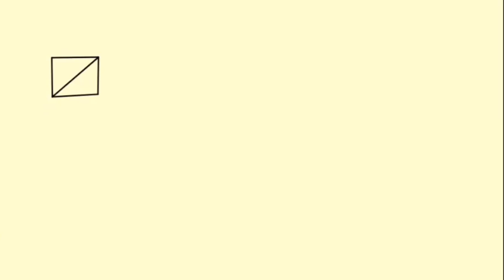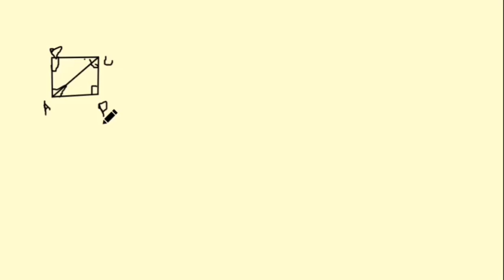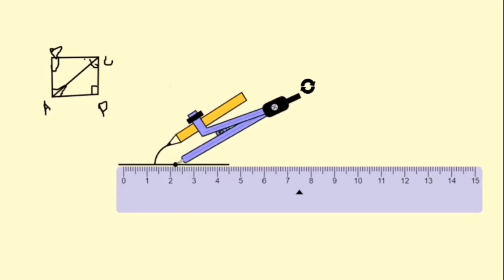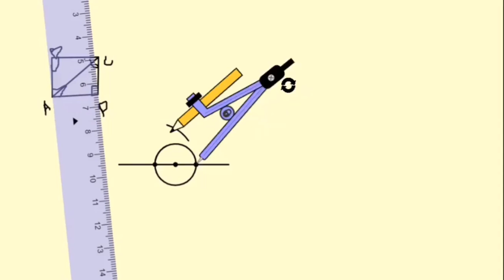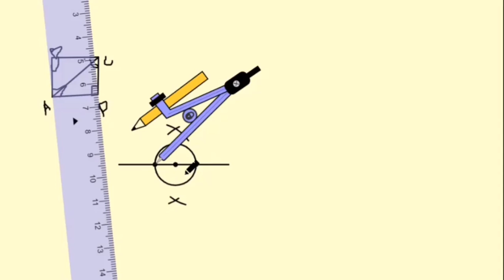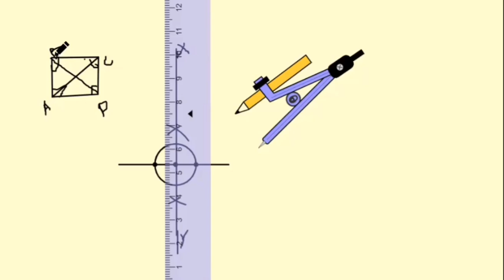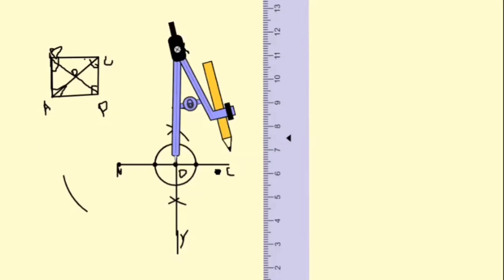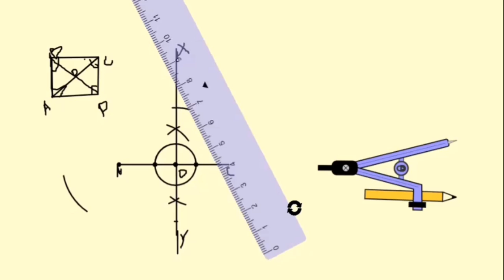Class 8 chap 8: exercise 8.1 ques no. 1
steps for construction:
Draw a line segment AC=4.5 cm.
Construct a perpendicular bisector XY of AC.
XY intersects AC at O. We get OC=AO=2.25 cm.
With O as centre draw two arcs of radius 2.25 cm cutting the line XY at points B and D.
Join AB,BC,CD and DA.
ABCD is the required square.